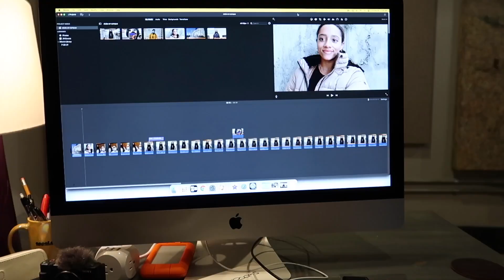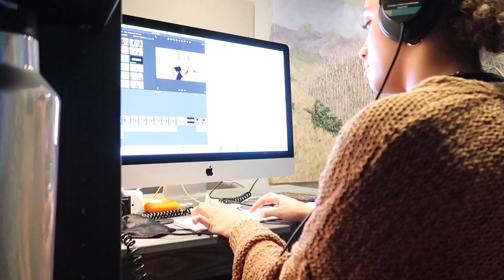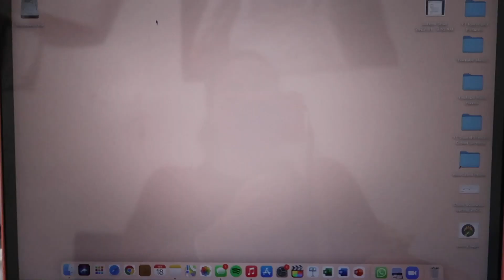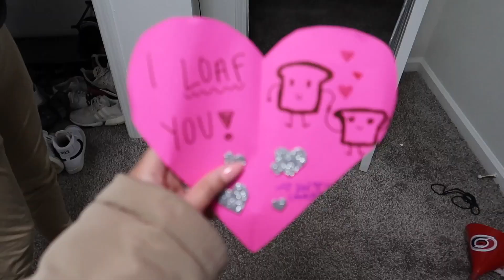A PRODUCTIVE DAY IN MY LIFE! | + valentine's & galentines 💗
Here's a fun little vloggy vlog of a day in my life with footage I got from valentines day and galentines!! I really hope you guys like this vlog as much as I do :)